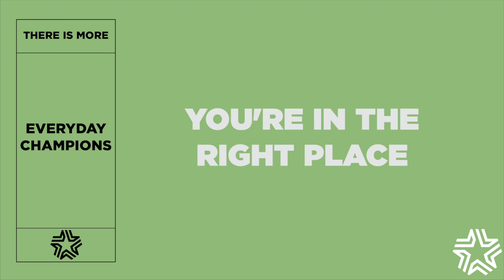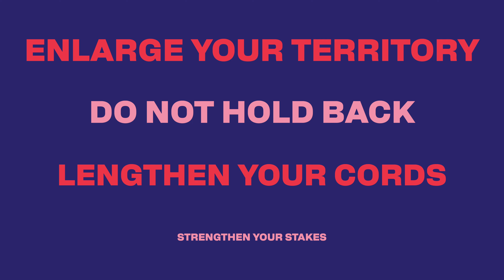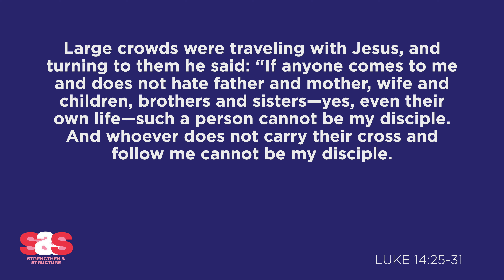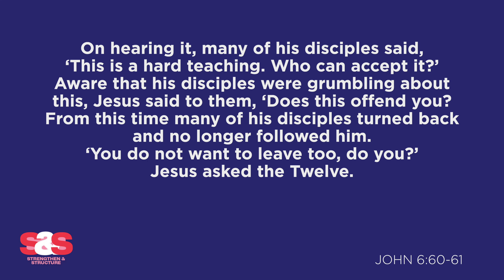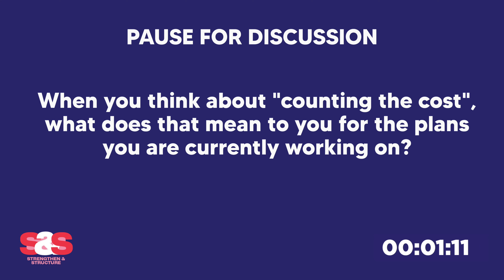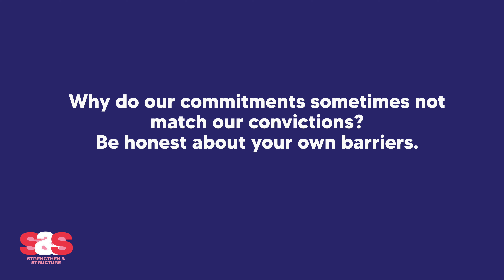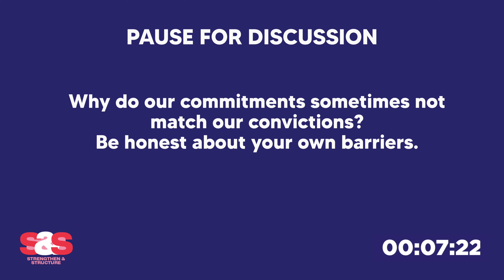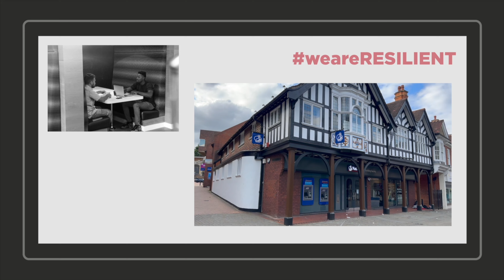EC LIVE // GET IN GEAR 4 // RESOURCE THE PLAN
Welcome to Everyday Champions LIVE, our weekly broadcast.
Everyday Champions is a global family, online, serving local people in the name of Jesus.